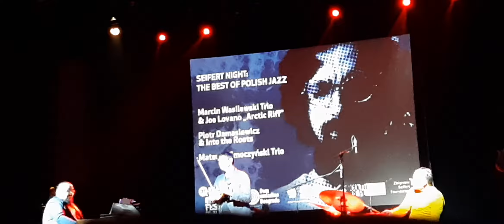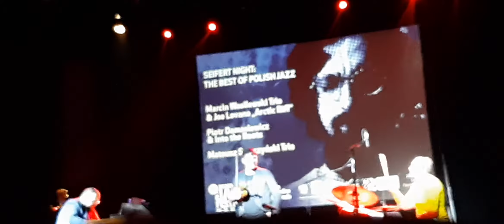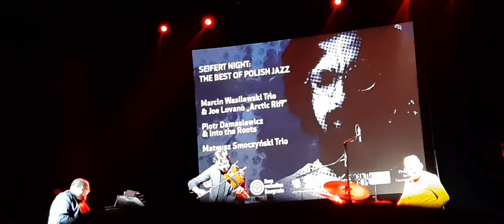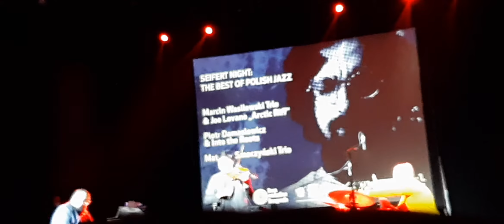Trio Mateuša Smočinskog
37. Beogradski džez festival / SEIFERT NIGHT: THE BEST OF POLISH JAZZ